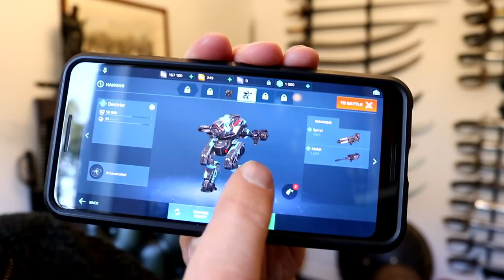Should 18th-19th century OFFICERS have had SHIELDS?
Download War Robots for free on your mobile device New players will get an armed robot with a unique skin, 100 gold and 50,000 silver.
First 1000 players will also get an extra-bonus: HARD FLAMETHROWER  “Ember”. Hurry up!

Should infantry officers in the 18th and 19th centuries have had shields? I think there was a lot to commend giving officers shields, especially if they were to some degree bulletproof.